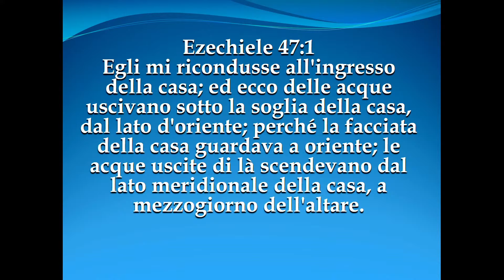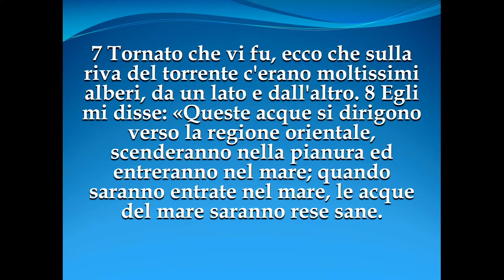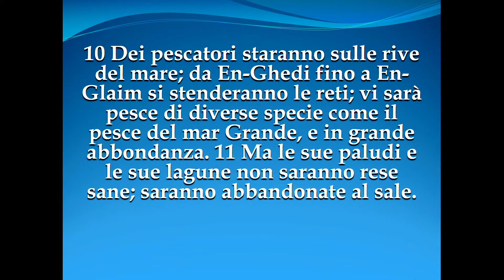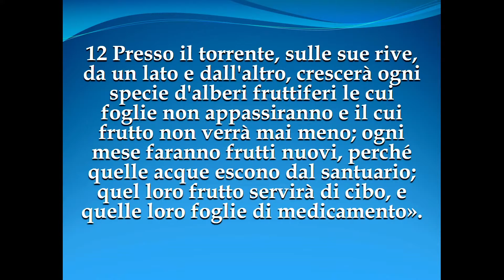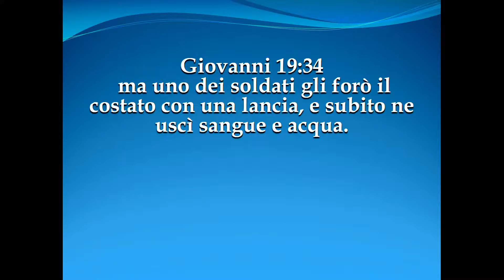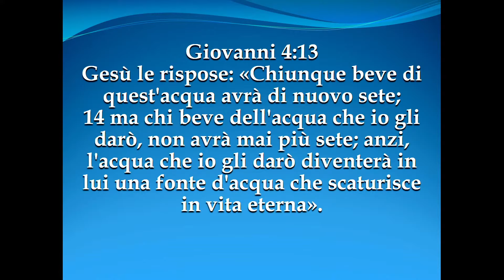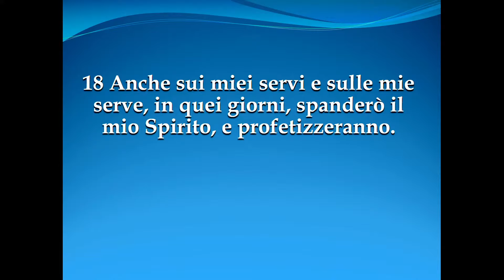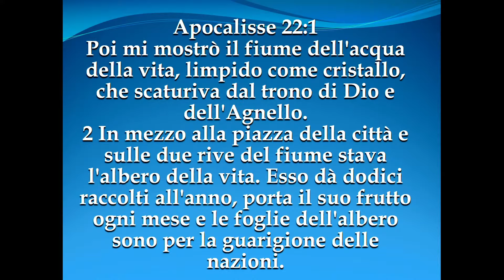Roberto Gentilini | IL FIUME DELLA VITA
Messaggio dalla Parola di Dio a cura del pastore Roberto Gentilini durante la riunione di culto di domenica 11 aprile 2021. Canale video della Chiesa Cristiana Evangelica Assemblee di Dio in Italia di Fonte Nuova (RM) Via I Maggio, 9.
 Se vuoi puoi sostenere le attività evangelistiche e  assistenziali della chiesa.
IBAN:   IT74 E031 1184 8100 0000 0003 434